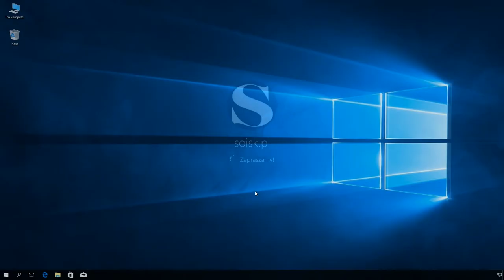Windows 10: Włączenie w Zaporze systemu Windows odpowiedzi na PING.